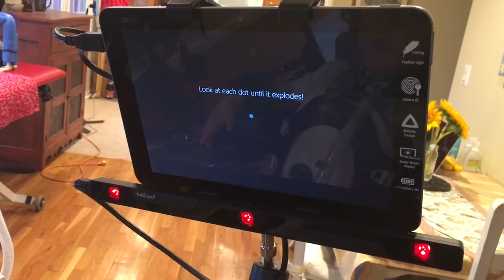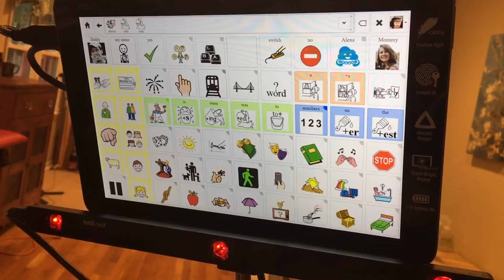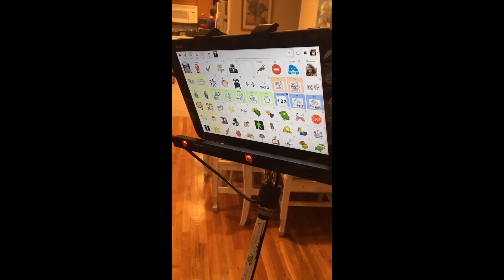Max using a $500 chair-mounted eyegaze setup (2017/05/24)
This video shows Max trying out for the first time a chair-mounted eyegaze AAC setup which cost around $500.

The goal here was not just to get the cost of portable eyegaze AAC down. Even more important for Max was getting something smaller and lightweight which could stay on his powerchair while he is driving it without blocking his view. We found that the larger medical-grade AAC device he has obscures too much of his view when he is traveling around. (What point is a trip to the zoo if all you can see the whole time is your eyegaze AAC device?) Also, it is bulky; the mount we have for it makes it impossible to swing the device out of the way when transferring Max in and out of his chair or administering medical cares. On top of that, the manufacturer advises it not be used in transit (whereas we wanted a solution we could take with us in the car). A more accommodating mount (unfortunately not covered by insurance) was quoted to us for $1739 (three times the cost of this setup).

This setup uses CoughDrop (an inexpensive, open source AAC app), a 10" Asus MiniTransformer 2-in-1 PC ($350 on Amazon), and a Tobii EyeX camera ($79 on Amazon). The EyeX is supported using ATMaker's 3D-printed EyeX positioner - $22 on 3dhubs.com), and the rig is supported and positionable via a Manfrotto Magic Arm connected to an iPow Universal iPad tripod mount ($9.99 on Amazon).

We intend to really work with this device combination and see if it holds up. So far we have found:

- The speaker is much too quiet to be of use in any setting. I am working on portable speaker solutions. (UPDATE: so far a Logitech 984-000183 tablet speaker seems to be doing the trick...though it's one more cable to manage.)